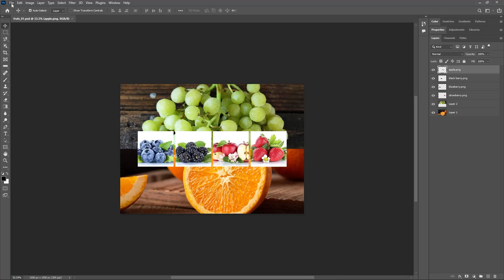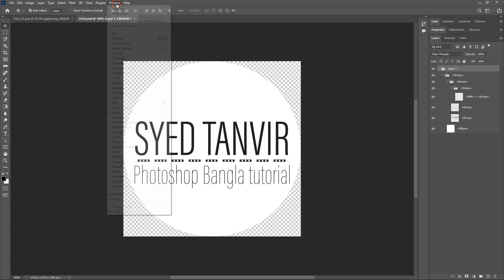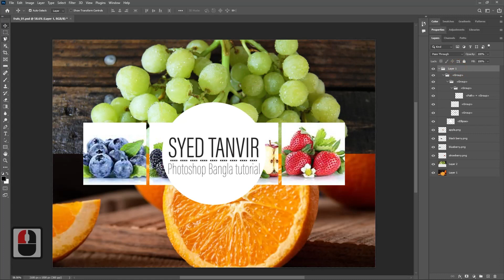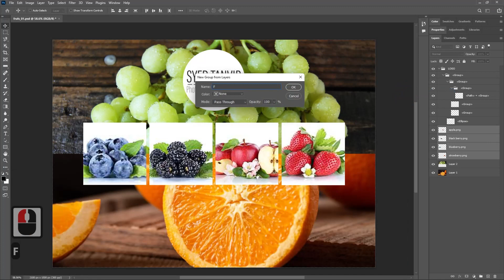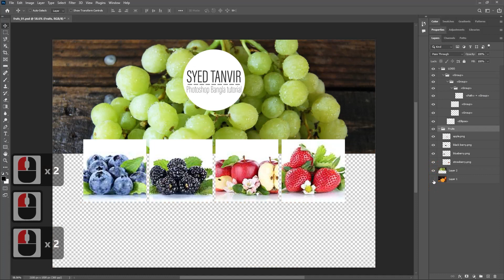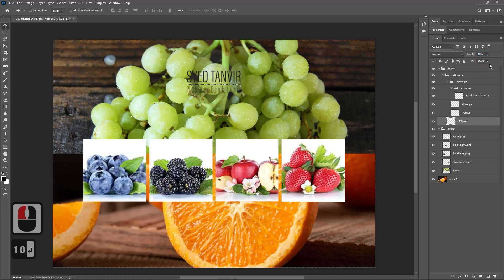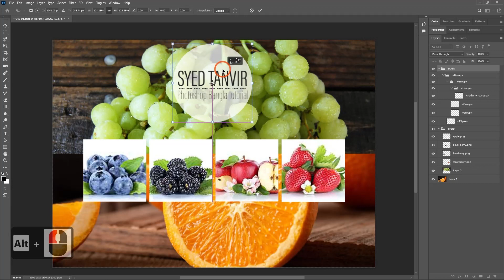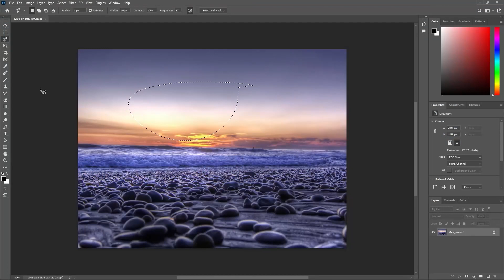How to Work With Layer Groups in Photoshop | ফটোশপে লেয়ার গ্রুপগুলির সাথে কীভাবে কাজ করবেন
or order my gig here My fiverr GIG